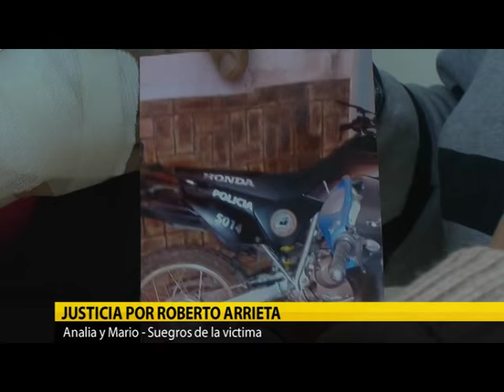JUSTICIA POR ROBERTO ARRIETA, HABLAN SUS FAMILIARES